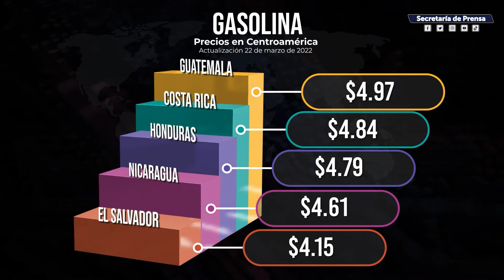Reducción de precios en combustibles gracias a estrategias del Gobierno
11MedidasAnteLaInflación | El Gobierno del Presidente Nayib Bukele ha tomado medidas para reducir los precios de los combustibles en el país, para beneficio de la población.